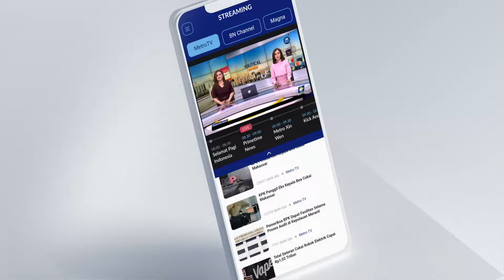Mega Heran Kadernya Jadi Target, KPK Menepis [Primetime News]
MetroTV, Gencarnya KPK yang memeriksa kader PDI Perjuangan belakangan membuat ketua umum PDI Perjuangan Megawati Soekarno Putri marah Mega merasa heran kadernya sedang ditarget, KPK pun menegaskan penegakan hukum yang mereka yang mereka lakukan tidak menargetkan partai tertentu.